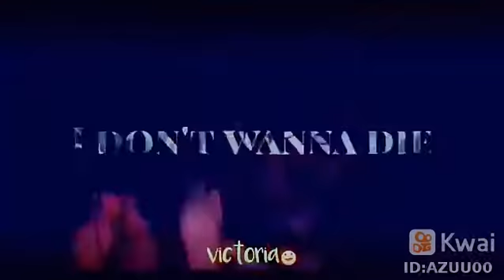casi angeles feel something edit